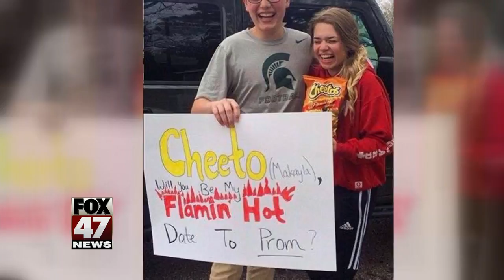Makayla Hostetler ID'd as Mason teenager killed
FOX 47 has talked to the family of the teen that was killed Monday morning by a driver outside of the Faster Horses venue.